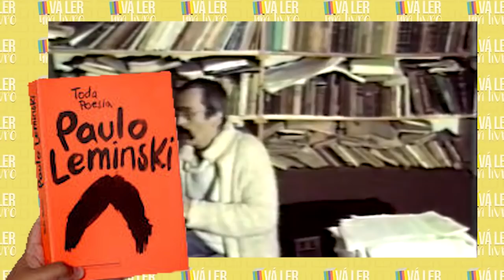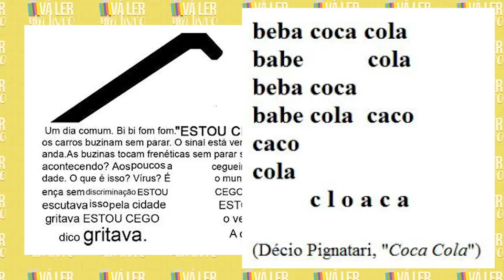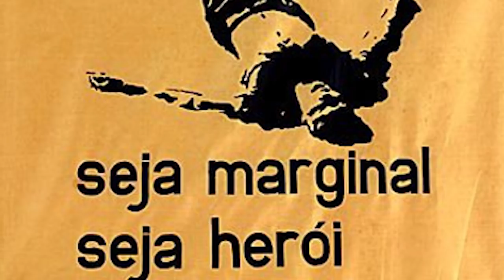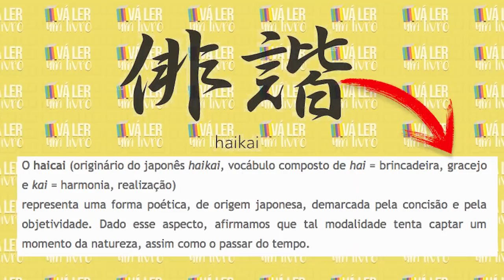TODA POESIA - Paulo Leminski (UEL)... A poesia é inútil?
Fizemos a resenha do livro obrigatório da UEL, "Toda Poesia", do poeta Paulo Leminski e aproveitamos pra falar um pouco sobre poesia marginal, poesia concreta, poema-piada e haikai! (além de explicarmos o motivo da poesia ser algo inútil).

Compre o livro

Confira a lista completa dos livros obrigatórios dos vestibulares neste ano:

[UEL - Universidade Estadual de Londrina]

+ Alguma poesia - Carlos Drummond de Andrade
+ A hora da estrela - Clarice Lispector
+ Eurico, o Presbítero - Alexandre Herculano
+ Melhores contos de Nélida Piñon - Nélida Piñon
+ O Ateneu - Raul Pompéia
+ O pagador de promessas - Dias Gomes
+ Toda poesia - Paulo Leminski
+ Topless - Martha Medeiros
+ Uma menina esta perdida no seu século à procura do seu pai - Gonçalo Tavares
+ Vozes anoitecidas - Mia Couto

[Fuvest - Universidade de São Paulo]

+ Iracema - José de Alencar
+ Memórias póstumas de Brás Cubas - Machado de Assis
+ O cortiço - Aluísio Azevedo
+ A cidade e as serras - Eça de Queirós
+ Minha vida de Menina - Helena Morley:
+ Vidas secas - Graciliano Ramos
+ Claro enigma - Carlos Drummond de Andrade
+ Sagarana - João Guimarães Rosa
+Mayombe - Pepetela

[Cásper Líbero - Faculdade Cásper Líbero]

+ Contos Novos - Mário de Andrade
+ Boca de ouro - Nelson Rodrigues
+Mayombe - Pepetela

[UEM - Universidade Estadual de Maringá]

Sermões do Padre Vieira - Padre Antônio Vieira
+ Eu e outras poesias - Augusto dos Anjos
+ Negrinha - Monteiro Lobato
+ O rei e a vela - Oswald de Andrade
+ Contos novos - Mário de Andrade (nove contos)
+ Melhores Poemas - Cecília Meireles
+ Antologia Poética - Carlos Drummond de Andrade
+ Dois irmãos - Milton Hatoum

[UERJ - Universidade do Estado do Rio de Janeiro]

+ A terceira margem do Rio e O Espelho, do livro Primeiras estórias - João Guimarães Rosa (1º Exame de Qualificação)

+ A hora da estrela - Clarice Lispector (2ª Exame de Qualificação)

+ Dom Casmurro - Machado de Assis

+ Morte e Vida Severina - João Cabral de Melo Neto:

+ Ensaio sobre a cegueira - José Saramago:

[UFPR - Universidade Federal do Paraná]

+ Sermão de Santo Antônio [aos peixes] - Antônio Vieira
+ Últimos Cantos - Gonçalves Dias
+ Várias Histórias - Machado de Assis
+ Clara dos Anjos - Lima Barreto
+ Lavoura Arcaica - Raduan Nassar
+ Eles Não Usam Black-Tie - Gianfrancesco Guarnieri
+ A Última Quimera - Ana Miranda

[Unicamp - Universidade Estadual de Campinas]

+ Sonetos - Luís de Camões (poesia)
+ Poemas Negros - Jorge de Lima (poesia)
+ Amor, do livro Laços de Família - Clarice Lispector (conto)
+ A hora e a vez de Augusto Matraga, do livro Sagarana - Guimarães Rosa (conto)
+ Negrinha, do livro Negrinha - Monteiro Lobato (conto)
+ O espelho - Machado de Assis (conto)
+ O bem amado - Dias Gomes (teatro)
+Coração, cabeça e estômago - Camilo Castelo Branco
+ Caminhos Cruzados - Érico Veríssimo
+ Terra Sonâmbula - Mia Couto